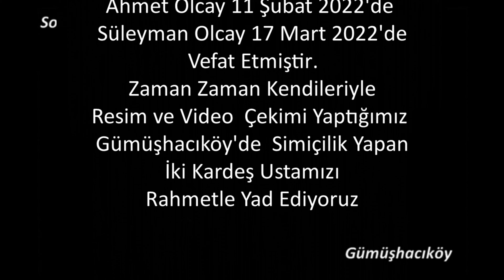GÜMÜŞHACIKÖY USÜLÜ, PEKMEZE YATIRILIP FIRINA VERİLEN SİMİT NASIL YAPILIYOR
Gümüşhacıköy ilçemizde 60 yıla yakın bir zamandır ilçemiz Hacıyahya Mahallesi Dar Sokakta bulunan fırınlarında  yapan Olcay ailesinden Süleyman Olcay 17 Mart 2022'de bu çektiğimiz videomuzdan 4 ay önce simit fırınında ziyaret etmiştik. Şimdi anılarda kalan bu simit ustamızı  yad ederek videomuzu sizlerle paylaşmak istiyoruz.